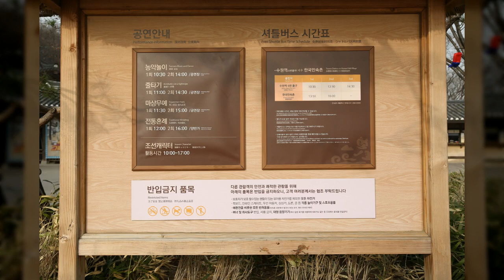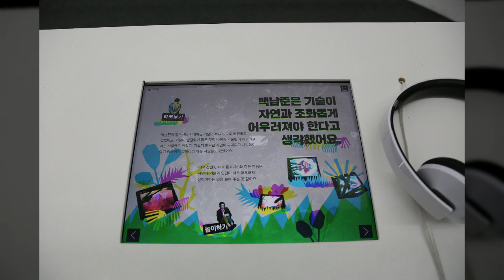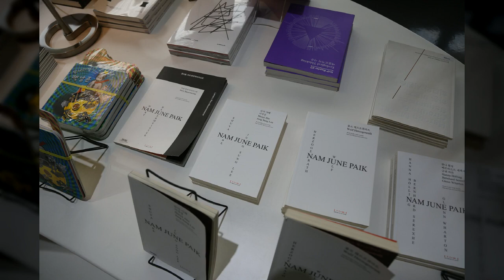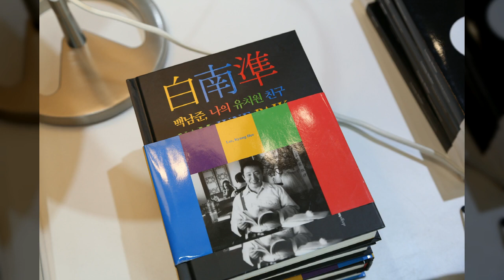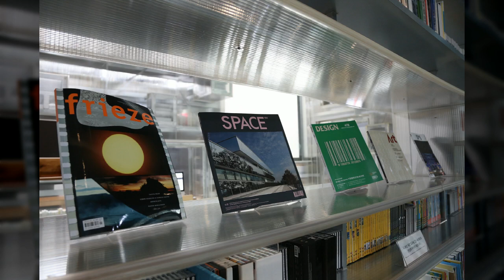백남준 아트센터